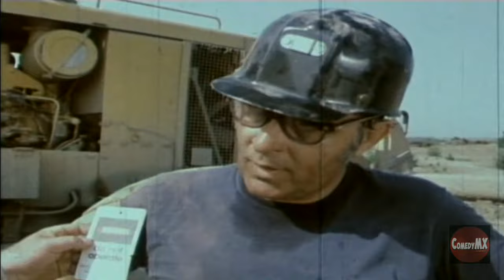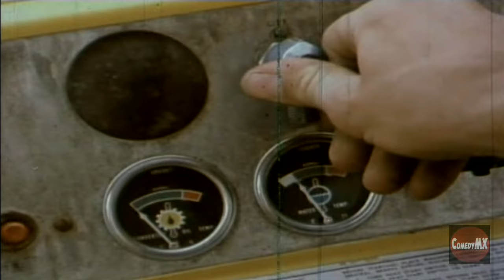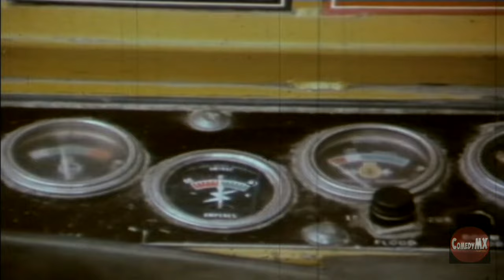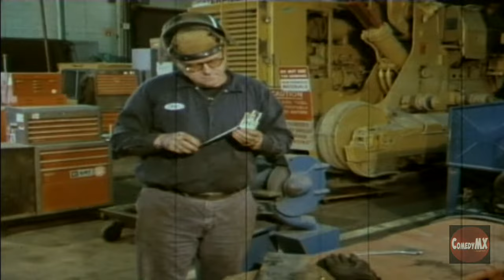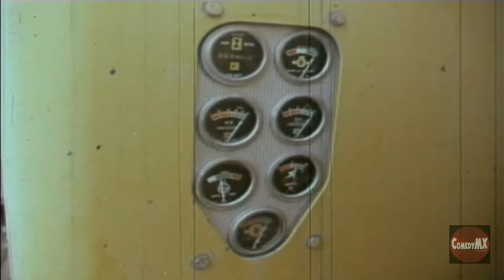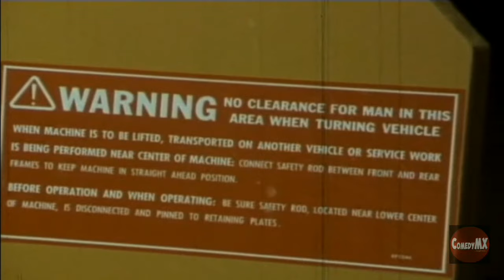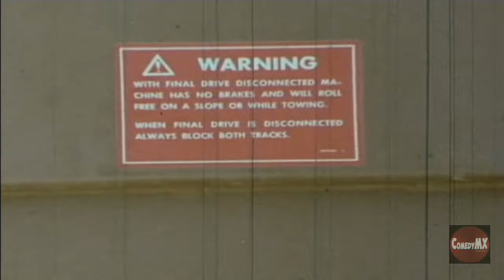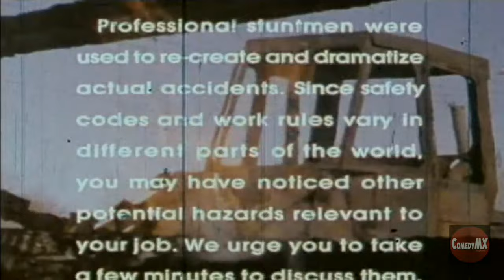Shake Hands with Danger (1980) | Full Short Educational Film | Cliff Bemis | Charles Oldfather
(1980) A cautionary training film for those who operate and repair heavy equipment. Vignettes show men taking short cuts in their work, doing things they aren't trained for, neglecting to warn a less-experienced worker, using the wrong tool or a tool that's in disrepair, ignoring proper safety practices, trying to appear macho in front of fellow workers, thinking their reflexes are quicker than they are, working while distracted, and generally putting themselves and others at risk. The film is punctuated by the song, "Shake Hands with Danger," the story of Three-Finger Joe. Filmed using Caterpillar equipment.

No idea who got these workers to watch this back in 1980, or who might want to see it in 2023???